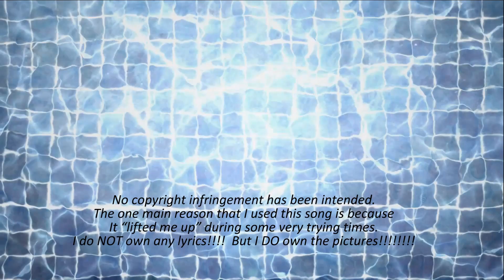Somewhere In Between, Cynthia Clawson.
The one main reason that I used this song is because
It “lifted me up” during some very trying times.
Cynthia Clawson sang this song at the end of "Where the Red Fern Grows 2".   I found a short clip including the song and was able to read the credits to find out who sang it.  I hunted the web to purchase the soundtrack or even the movie itself so I would have the song, but could not find it anywhere.  The full length movies of both "Where the Red Fern Grows" and "Where the Red Fern Grows Part 2 -- The Homecoming:" are actually viewable here on youtube.